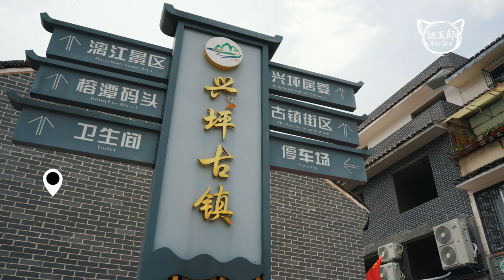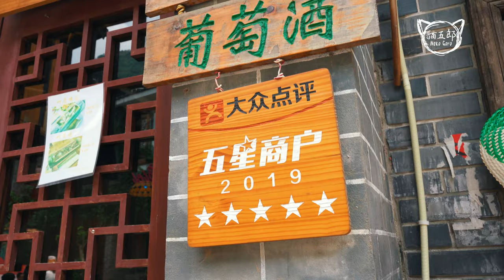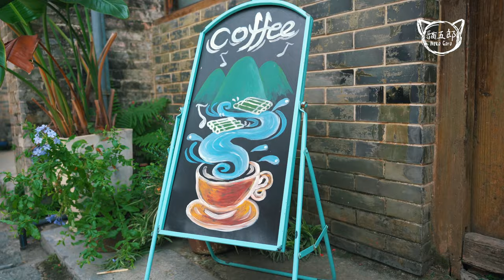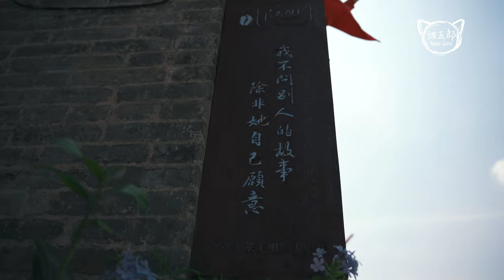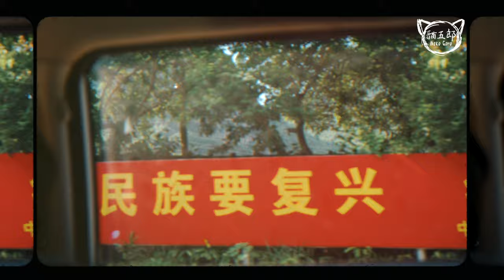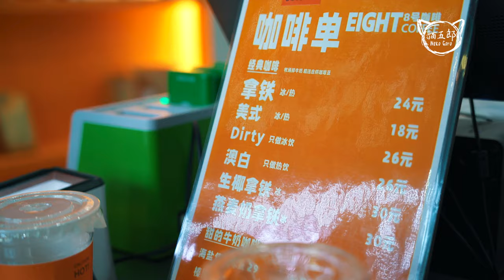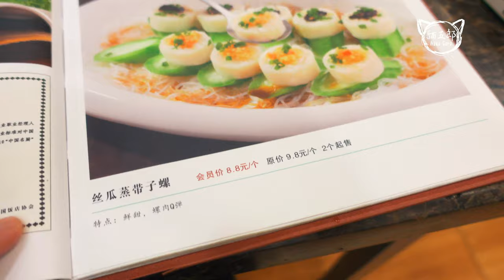【桂林陽朔54小時Vlog】EP1-說走就走睡在無敵【灕江】江景民宿，千年【興坪古鎮】走走停停，人群恐懼症也要硬著頭皮去【陽朔西街】｜廣西桂林陽朔Yangshuo｜Li River｜2021更新｜4K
2021年8月初，
來了一次說走就走的陽朔小旅行
54小時的3天2夜裡
基本上是0攻略
也儘量安排了一些小眾冷門的地方，
無論你有沒有去過桂林陽朔，
希望也會帶給你不一樣的新鮮感

【視頻器材】
Sony a7c
Sony ZV-1

【BGM】
All meshed up - The Originals
Are you ready for me baby - Funky Giraffe
Hood babies - Wearethegood
Opening - Magiksolo
Freedom - Rex Banner
Warm Breeze - Fadedaeon
Mulholland drive - Nooma
Golden time - Skygaze
Sleepless - Raz Burg
Komorebi - Ottom
Status - Jamie Bathgate